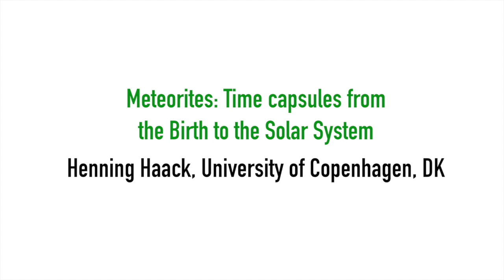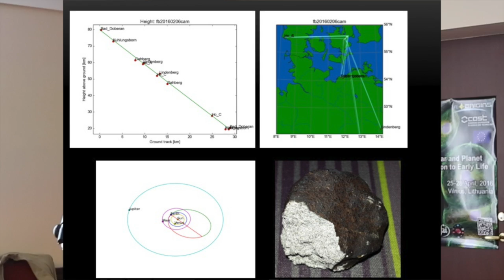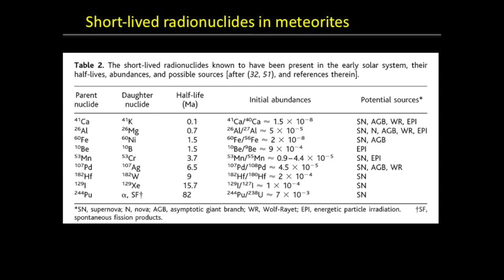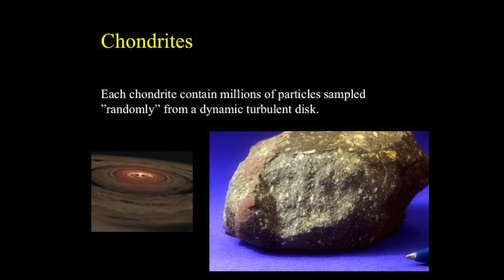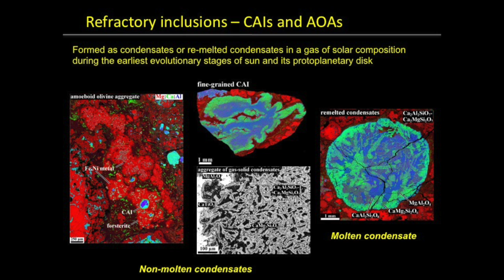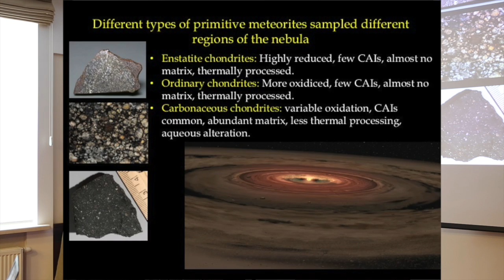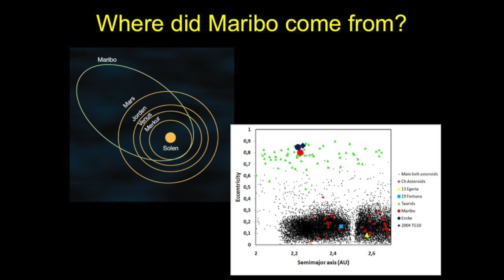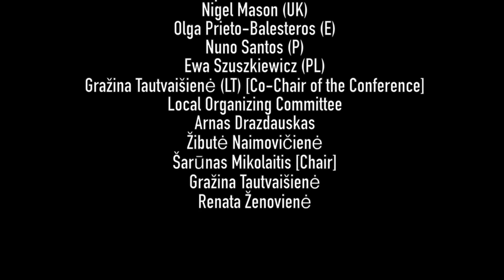METEORITES: TIMES CAPSULES FROM THE EARTH OF THE SOLAR SYSTEM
Henning Haack, University of Copenhagen, DK - Vilinius, April 25th - CONFERENCE: FROM STAR AND PLANET FORMATION TO EARLY LIFE - The conference constitutes the yearly meeting of the COST Action "Origins and Evolution of Life in the Universe" and the Nordic Network of Astrobiology, 25-28 April 2016, Vilnius, Lithuania